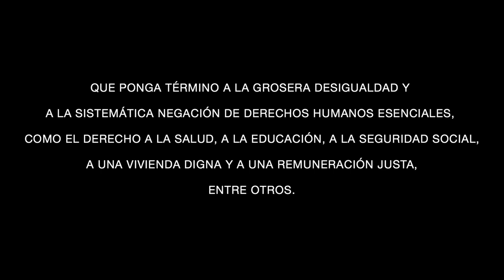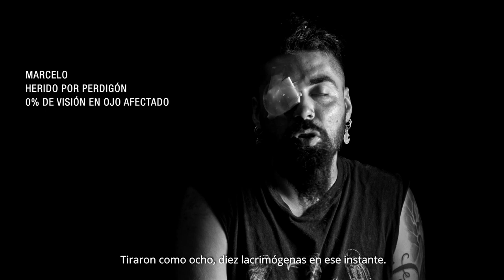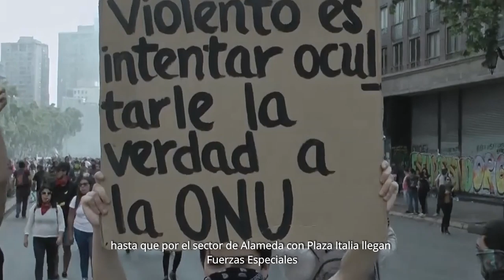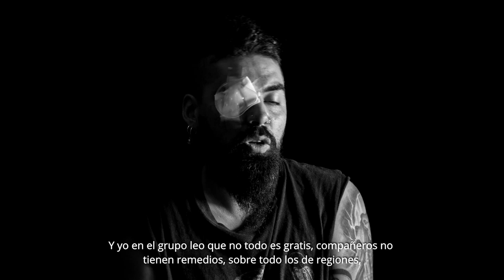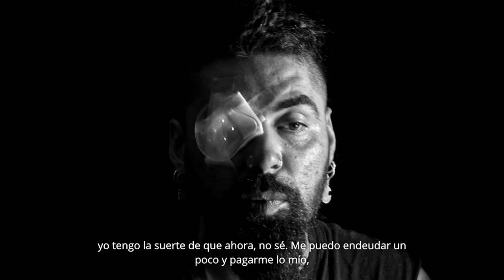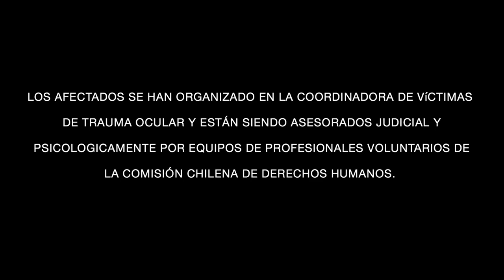Ojo Crítico: En Chile solo hay impunidad para la policía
En Chile solo hay impunidad para la policía
"Hoy enfrentamos la cara más cruda de una justicia que no llega y la terrible impunidad de autores de mutilación y violación a los derechos humanos, sino también el abandono absoluto de sus víctimas por parte del estado"-

"Ojo Crítico" Cortometraje documental que recoge el testimonio de Natalia, Hernán, Luis, Marcelo y Nelson, pertenecientes a la Coordinadora de Víctimas de Trauma Ocular.
Imágenes de archivo de prensa Opal y de Tridi Films, cuenta además con el testimonio de Elías Sanchez, Magister en Historia y Memoria por la Universidad de la Plata.
Banda Sonora: Apuchín. Bigote, Viaje Andino.
Producción audiovisual de la Comisión Chilena de Derechos Humanos

"Ausencia de honor espolea al carnicero de obreros, al ejecutante de estudiantes, al verdugo de viejos, al mutilador de muchachas".
"El psicópata de la escopeta"